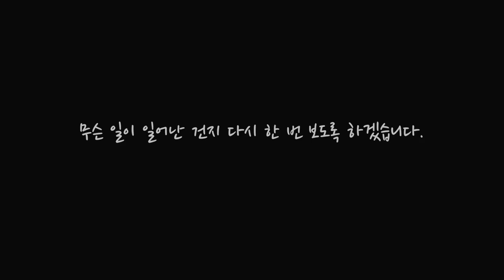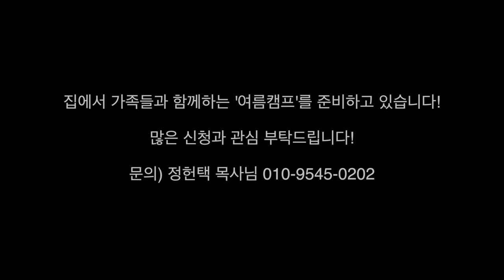[함께초등부] 200705 "가만히 있으면 안돼!"_이규용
함께공동체의 모든 초등학생들을 위한 영상 예배!

그대로 멈춰 라! 가 아니라 멈추지 마라!
가만히 있으면 안되는 게임을 한다고 하는데... 그것이 무엇일까요?!

[여름캠프 참가신청]